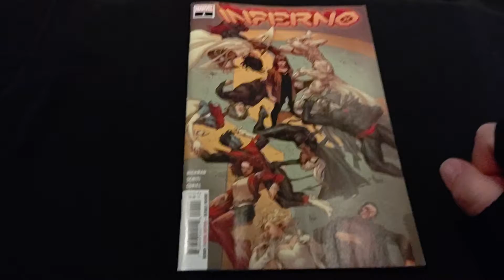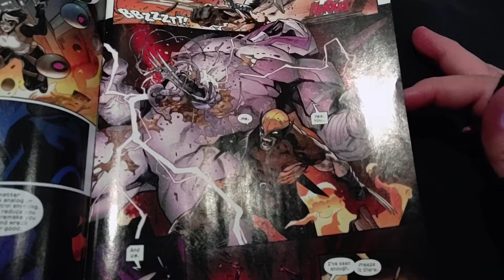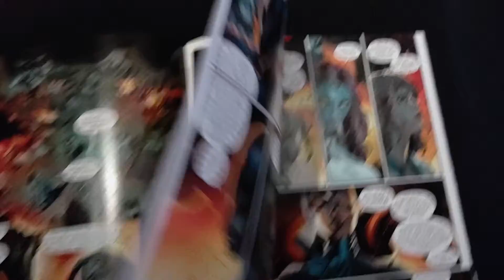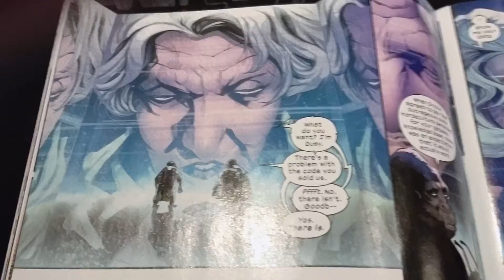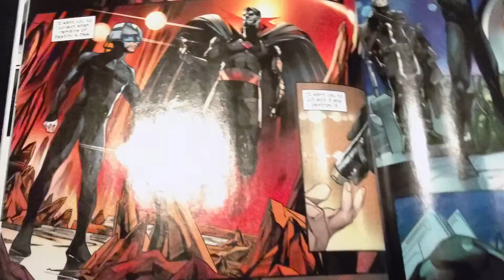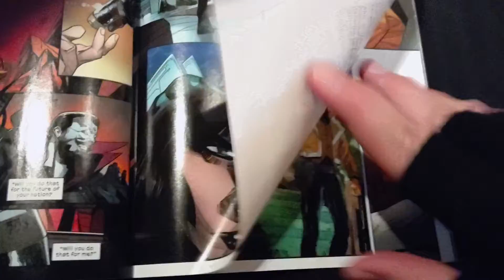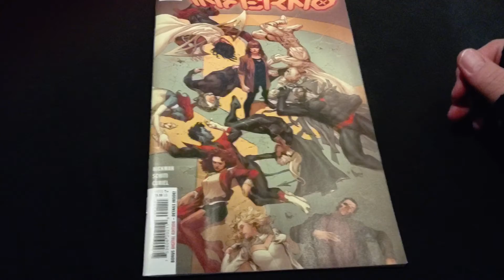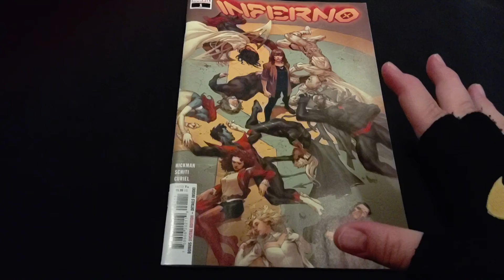X-Men: Inferno 1 Marvel Comics Review | The Quiet Council and Destiny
Finally the sequel to House of X and Powers of X | X-Men: Inferno 1